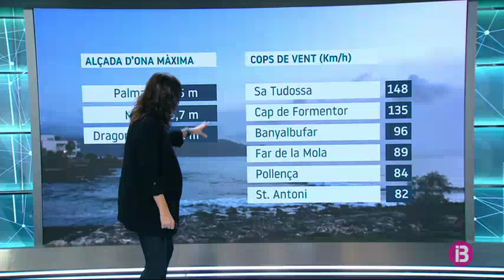El Temps Migdia 20-12-2019